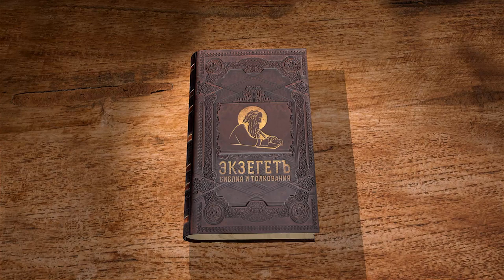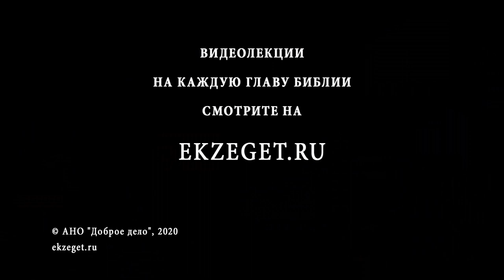Исход. Глава 37. Андрей Десницкий. Толкование Ветхого Завета. Толкование Библии. Священное Писание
В этой главе мы продолжаем говорить о создании скинии.
Подробно описываются каждое украшение, каждая деталь, выполненная народом Божьим.
В чем отличие этих золотых украшений, ангелов, листьев, колец, от тельца, построенного евреями? И вроде бы так же старательно изготавливались эти предметы и для тельца, с целью поклонения. Но разница  в том, что поклоняться можно только Богу, и ради Него человек призван использовать все, что у него есть. Люди украшают святилище, приносят самое ценное и дорогое. Все для Бога.
Каждый предмет, который будет освящен присутствием Бога, должен быть прекрасен видом и драгоценен. Значит ли такой предмет что-то? Что выражает такой предмет?
Обо всем этом говорим с профессором Андреем Десницким.